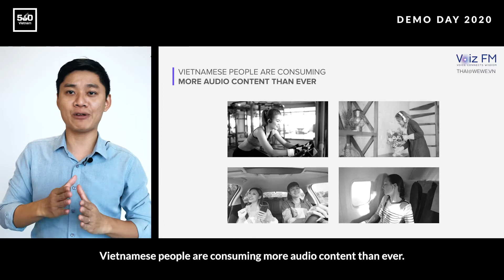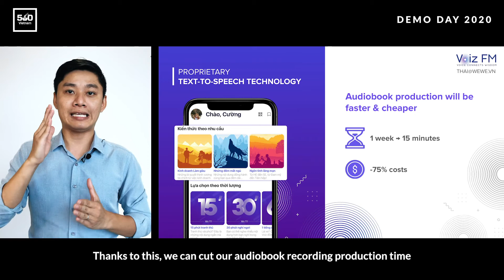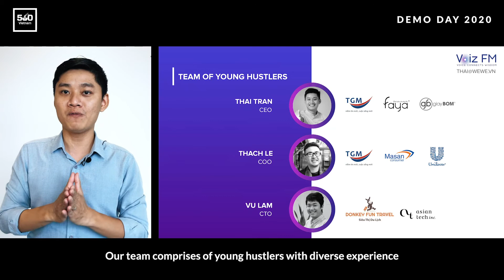VOIZ FM | 500 Startups Vietnam Demo Day 2020 | Nov 2020, HCMC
Voiz FM, audiobook & podcast app for Vietnam and beyond, pitches at "500 Startups Demo Day 2020" on Nov 20, 2020.